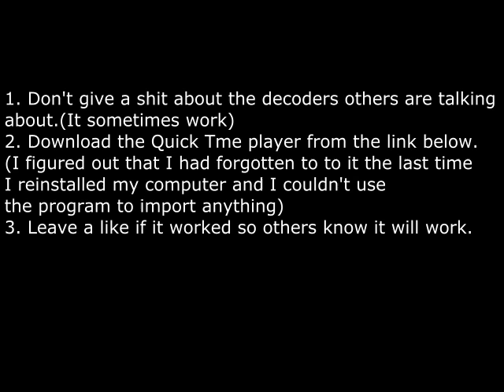How to fix Sony Vegas import video files error